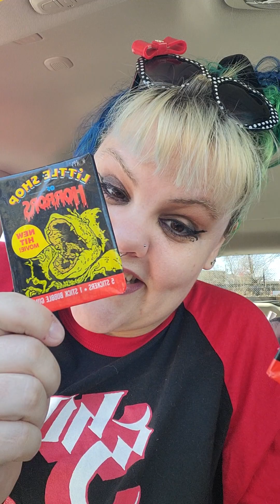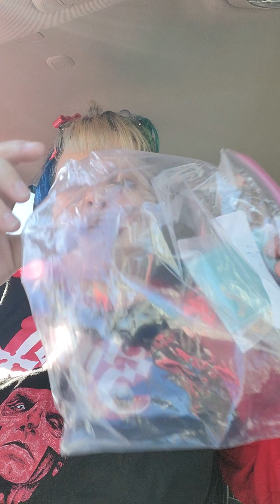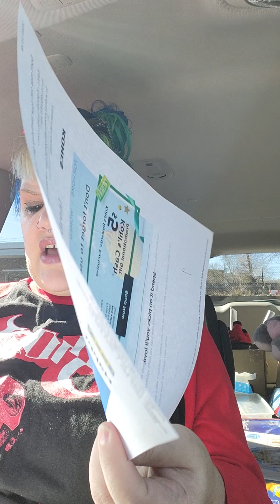Mail Unboxing & Vlog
Just sitting in the Post Office parking lot opening mail and babbling.

I have a Mercari page. Check it out if you want. 98% of the items are $5 plus shipping.